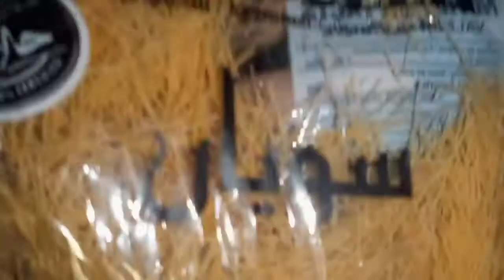Sandwish Recipe By Muzzu | Bread Breakfast Recipe | Egg Bread Recipe | such a delicious dish | muzuu